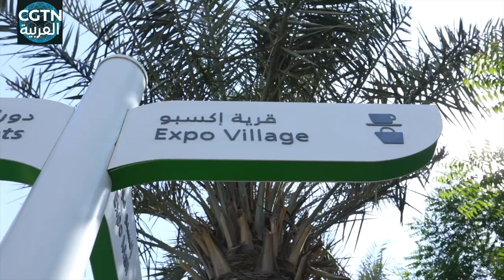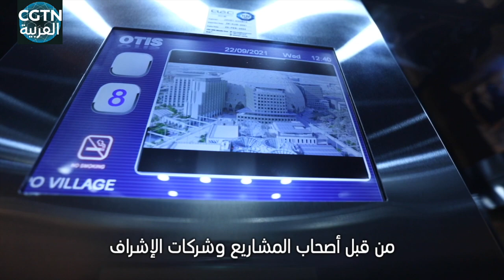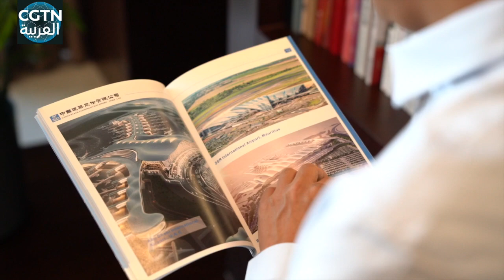خلف الكواليس: الجهود الصينية في إنشاءات إكسبو 2020 دبي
افتتحت دبي معرض إكسبو العالمي أمام الجمهور في الأول من أكتوبر، وهو حدث تعرض من خلاله الإمارات العربية المتحدة قوتها الوطنية، لذا أولت الحكومة المحلية اهتماما بالغا لمشاريع بناء البنية التحتية المرافقة للمعرض. مشروع قرية إكسبو هو أحد تلك المشاريع، قام بتنفيذه فرع الشرق الأوسط لشركة هندسة البناء الصينية. شارك يوان بين المدير العام للمكتب التنفيذي للشركة في مناقصات تحديد الشركة المنفذة في 2017...